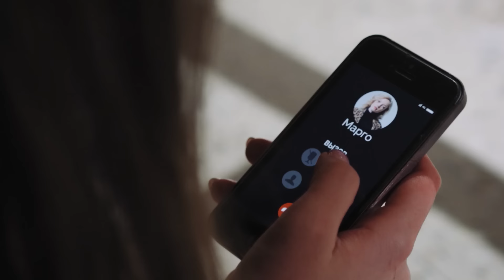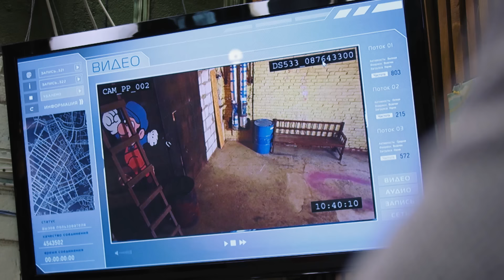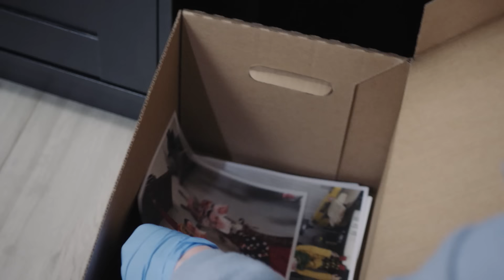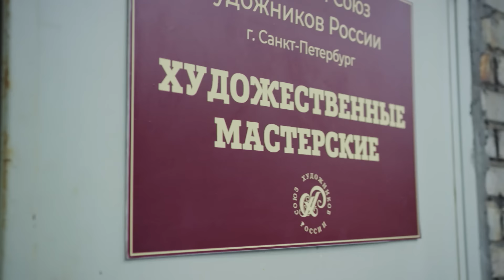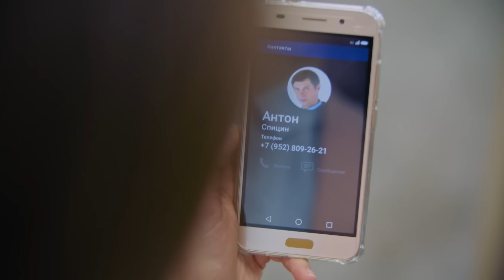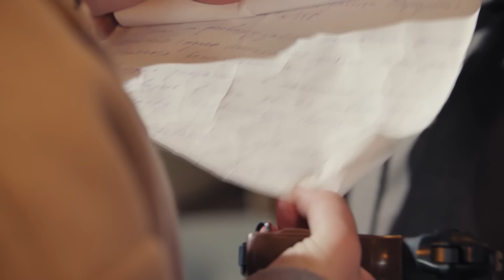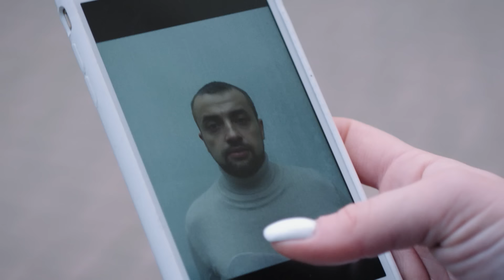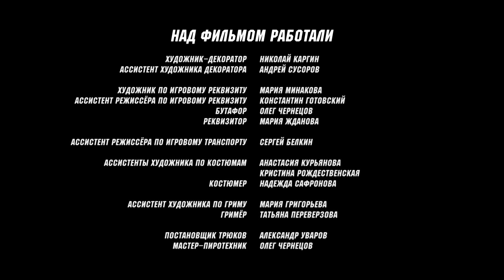Свои | 4 сезон | 34 серия | Все они марионетки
Убит мастер, создававший кукол марионеток. Убийца скрылся с места преступления, но с помощью свидетельницы — жены мастера, Свои рассчитывают быстро выйти на злоумышленника.